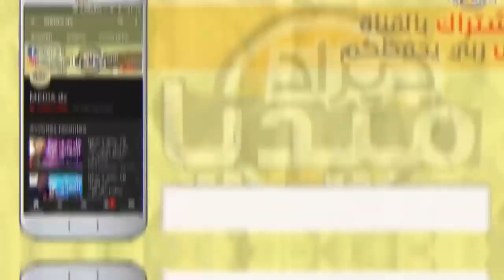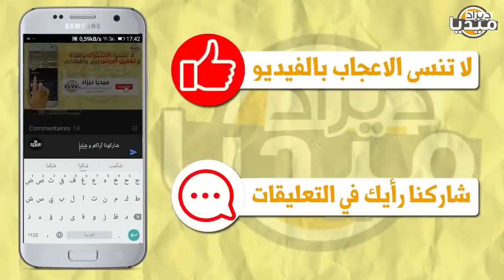عـاجل..محلل يمني يقدم إعتذاره للجزائريين بعد كشفه حقيقة المخزن سامحوني أنتم أسياد لمراركة!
❤❤استغفر الله - اللهم صلي وسلم على سيدنا محمد ❤❤